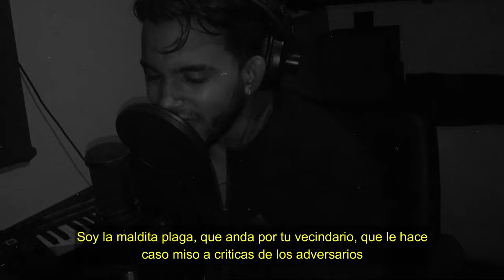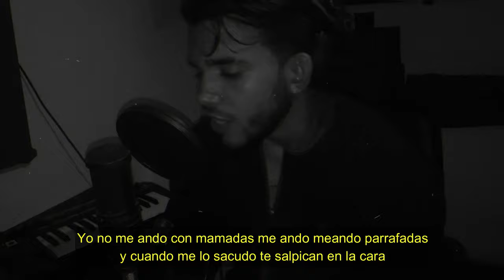Euangel - Audio Directo [ One Shot ]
INSTRUMENTAL: D-LOW BEATS